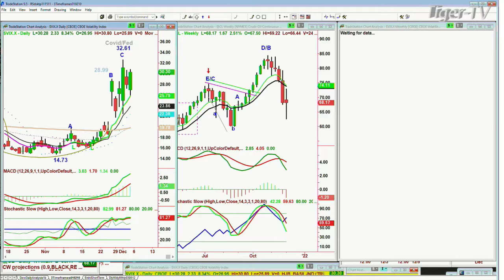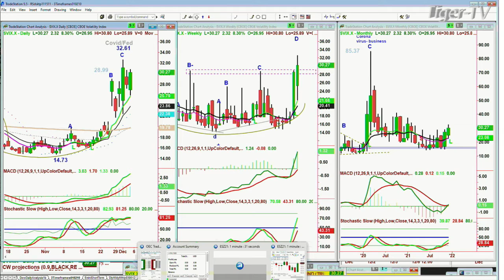December 9th, 11:AM ET Market Update on TFNN - 2021